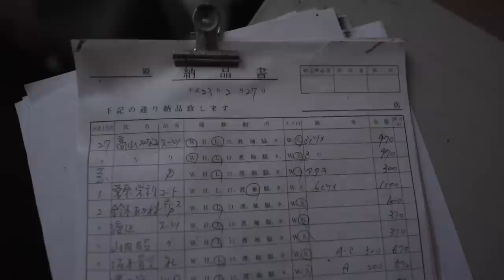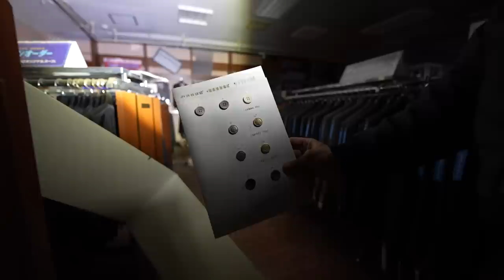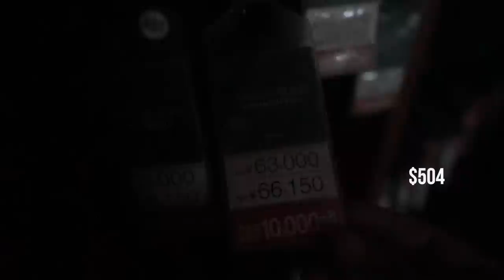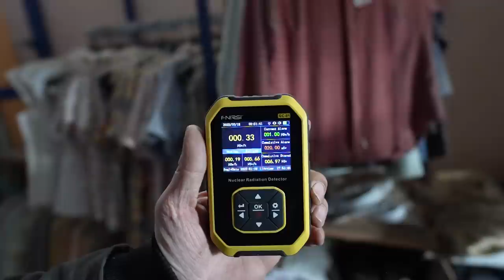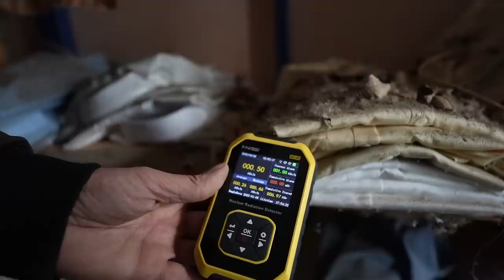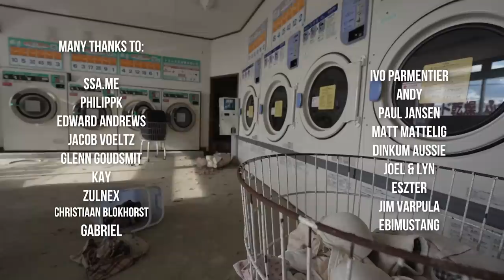Intact suit shop found in Fukushima | ABANDONED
🎁📚Check out my books, 800+ pictures taken in over 70 countries of the best abandoned places worldwide with info

In this brand new series I go back to Fukushima (Japan) with Frederik to visit the nuclear exclusion zone and show you how this zone looks today and we explore the last abandoned buildings before everything is demolished.
In this episode we want to show you some abandoned neighbourhoods but most houses are already demolished, so we decide to check a store I peeked in on another trip. It turns out to be a business clothing shop with a lot of expensive tailors!